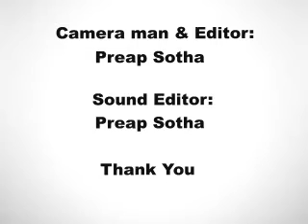Ros Davuth | Ceremony | by preapsotha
preapsotha  karaoke free downnlod